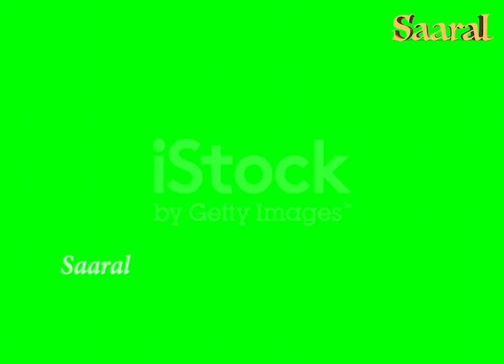Saaral (Needhi Neri Kadhaigal) Episode - 14